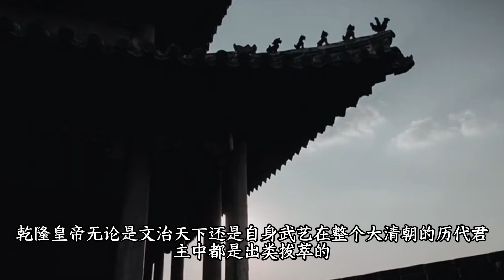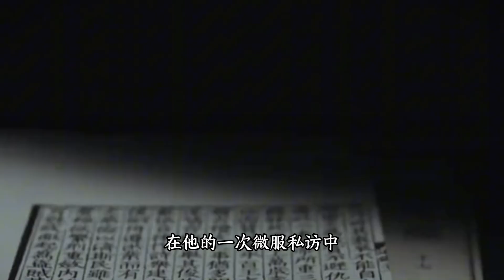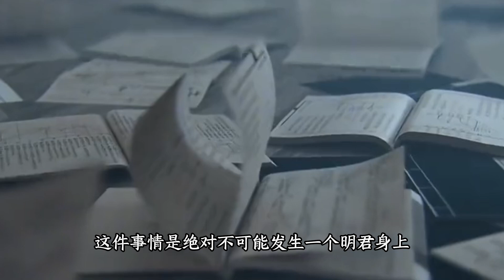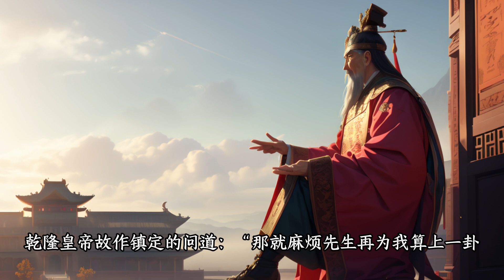乾隆扮成普通人去算命，算完後剛走了 500 米，立馬下令：殺了那個算命的！